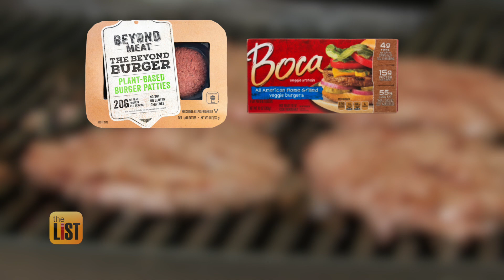3 Plant-Based Delights to Serve at Your Next Tailgate